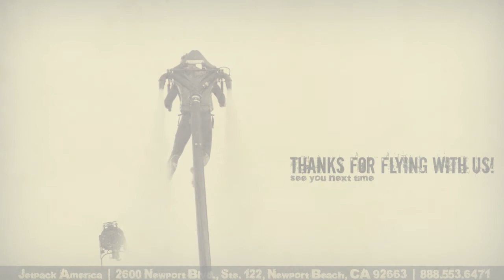Jetpack America Flight Video- Jeremy Cameron